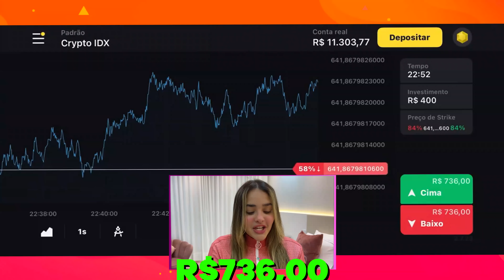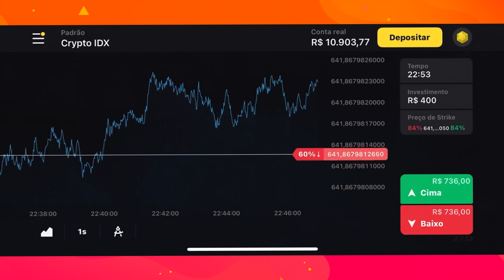A VANESSA BEIJOU O GABRIEL NA MINHA FRENTE 😡😡😡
Clique no link oficial do Binomo Brasil para baixar o app de negociação Binomo e receber R$
Use o código promocional GOXC41 para duplicar 100% o primeiro depósito.